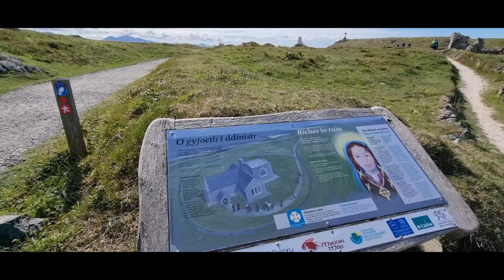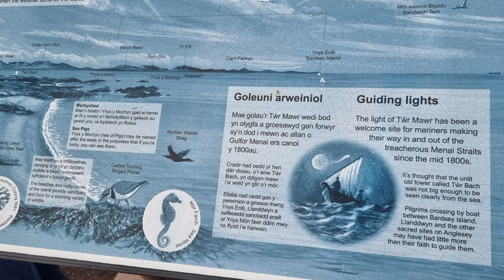The lighthouses, the Cross, Sea side and woodland of Llandwyn island, Anglesey, Wales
Welcome to my Channel, come and join us on this walk to the island of Llanddwyn in Anglesey , it's another historic place with church Ruins of St. Dwynwen, see the beautiful wild horses of the Island, lighthouses, big cross and the beach.